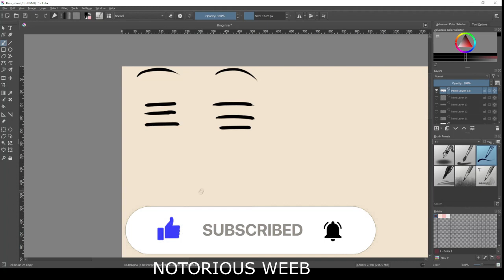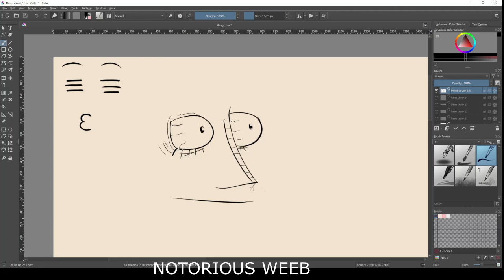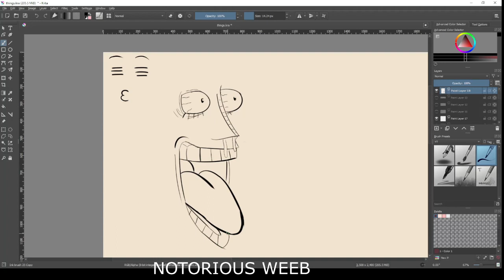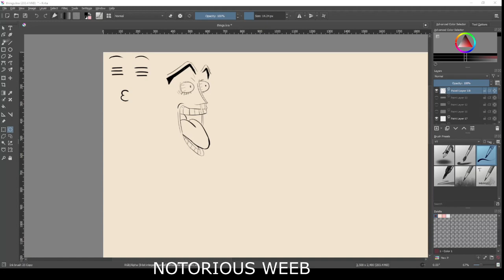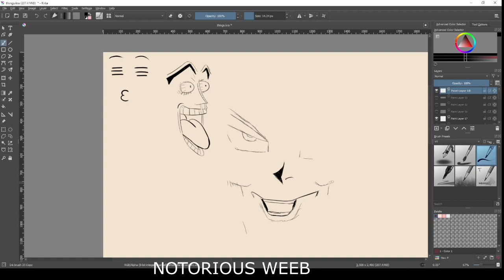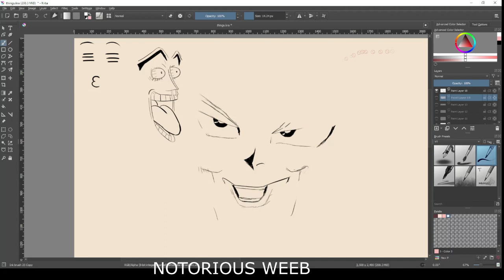PRACTICING HOW TO DRAW FUNNY/WEIRD ANIME FACES #3 ( ͝° ͜ʖ͡°)ᕤ